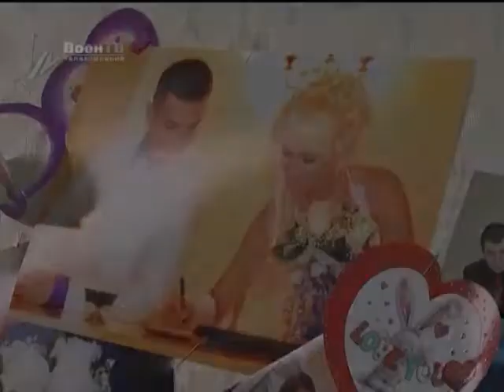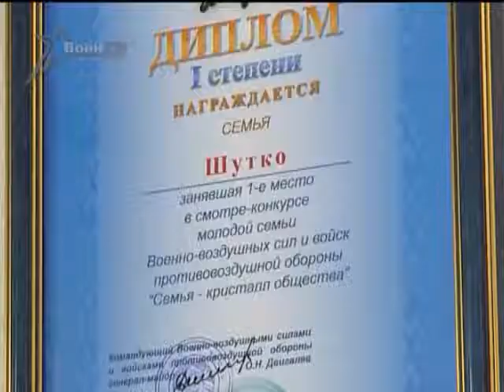Арсенал (24.05.2015) Семья – кристалл общества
Офицерская семья во все времена считалась примером прочных отношений и взаимного уважения. Однако секрет супружеского счастья у каждой пары свой. Ольге и Евгению Шутко удалось стать друг для друга источником вдохновения и в жизни, и в службе. В гостях у финалистов конкурса «Семья – кристалл общества» побывали наши корреспонденты.